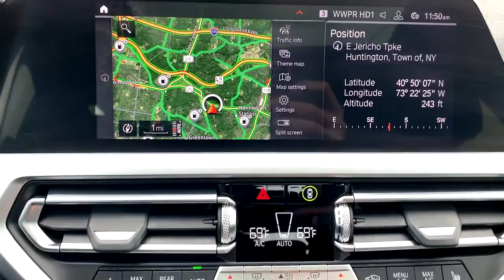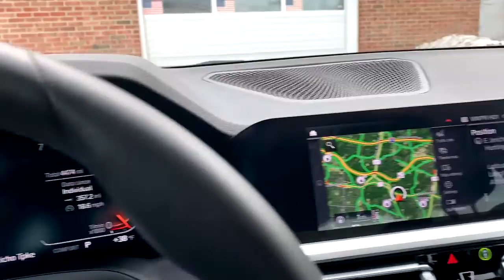2020 BMW 3 Series Walk-Around Huntington, Suffolk County, Nassau County, Long Island, NY BL3802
2020 BMW 3 Series 330i xDrive - Stock#: BL3802 - VIN#: 3MW5R7J06L8B26955

Habberstad BMW
945 East Jericho Turnpike

This BMW 3 Series has a powerful Intercooled Turbo Premium Unleaded I-4 2.0 L/122 engine powering this Automatic transmission. Window Grid Diversity Antenna, Wheels: 18 x 7.5 V-Spoke Bi-Color Orbit Grey -inc: (Style 780), Valet Function.* Drive Your BMW 3 Series 330i xDrive in Luxury with These Packages*Trunk Rear Cargo Access, Trip Computer, Transmission: Sport Automatic, Transmission w/Driver Selectable Mode and STEPTRONIC Sequential Shift Control w/Steering Wheel Controls, Tracker System, Tires: 225/45R18 All-Season Run-Flat, Tire Specific Low Tire Pressure Warning, Tailgate/Rear Door Lock Included w/Power Door Locks, Systems Monitor, Strut Front Suspension w/Coil Springs, Streaming Audio, Sport Seats, Sport Leather Steering Wheel, Speed Sensitive Rain Detecting Variable Intermittent Wipers w/Heated Jets, Sliding Front Center Armrest and Rear Center Armrest.